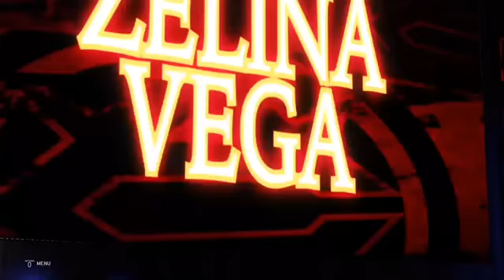WWE NXT TAKEOVER WAR GAMES| TEAM ANGELINA VS TEAM MARY JANE